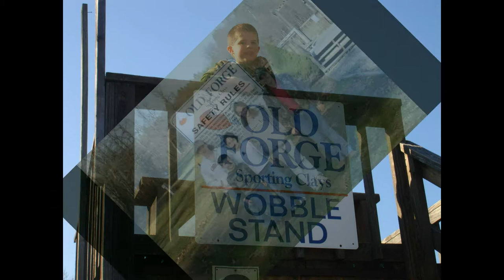hunting slide show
Slide show of young kids hunting and shooting. Albino buck killed.